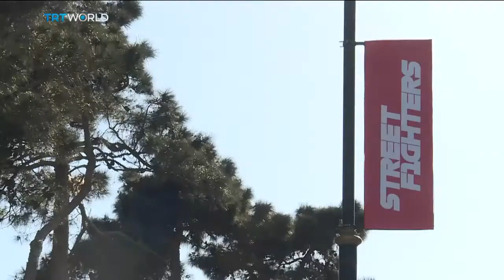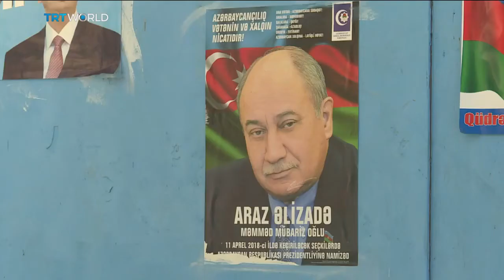Azerbaijan Elections: Incumbent on track for another term in power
Voters in the oil-rich nation of Azerbaijan are set to vote on Wednesday, in a presidential election that will almost certainly extend the rule of the current leader by another seven years.  President Ilham Aliyev is expected to win by a landslide - in a poll which critics say is far from free and fair. TRT World's Andrew Hopkins reports from Baku.